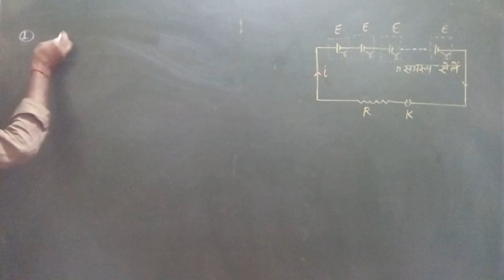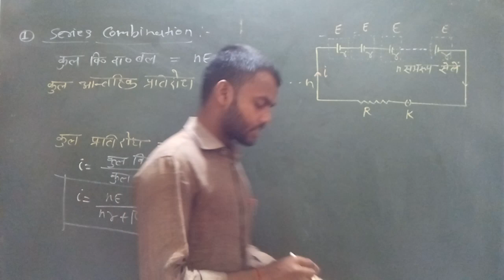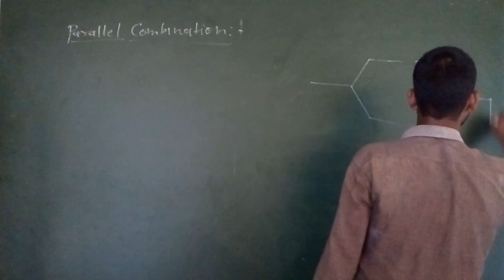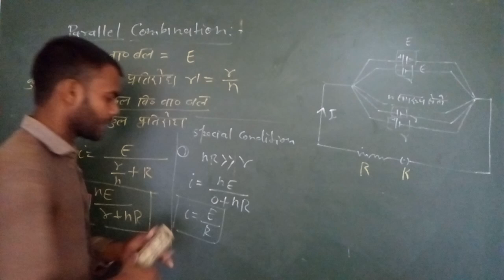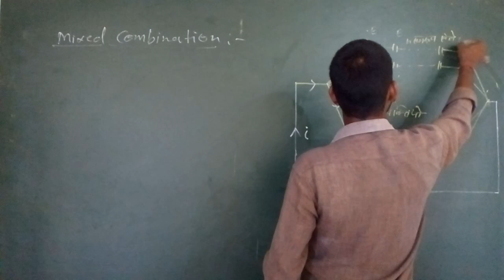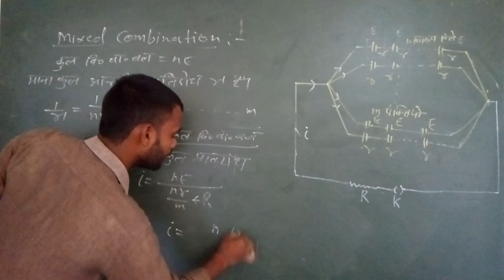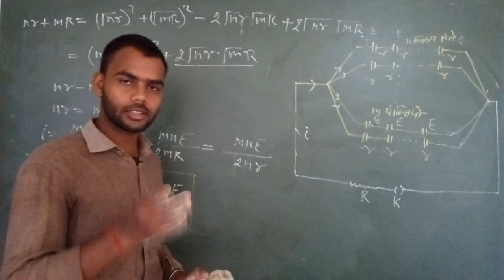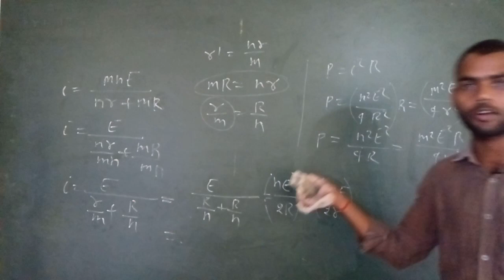12th physics Combination of cells(सेलों का संयोजन)